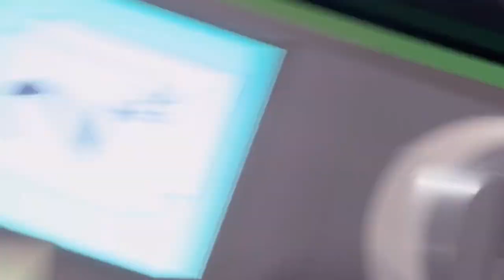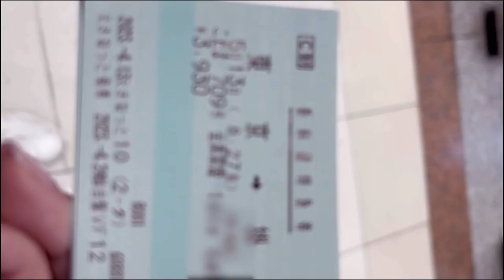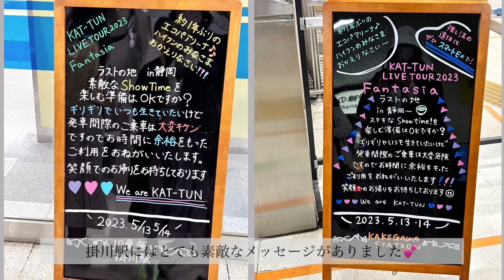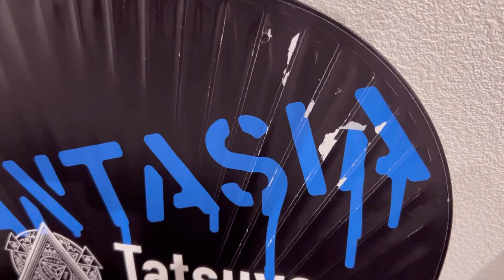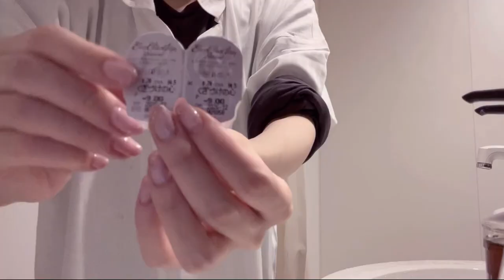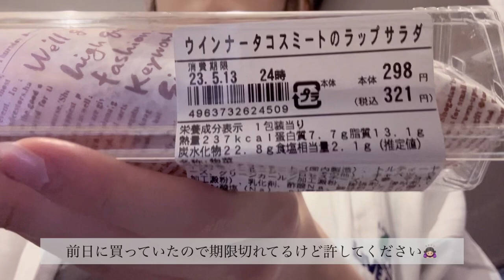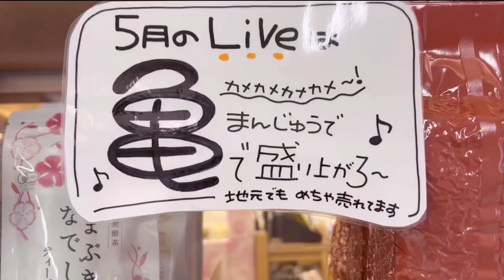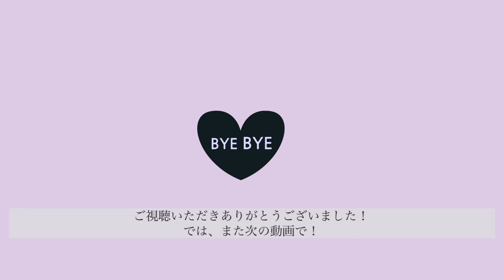【vlog】KAT-TUN Tour 2023 Fantasia 静岡参戦してきました！【今回も食べてる】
KAT-TUNのツアー静岡公演に参戦してきました！

まさかの豪雨で全然予定通りにいきませんでした😭